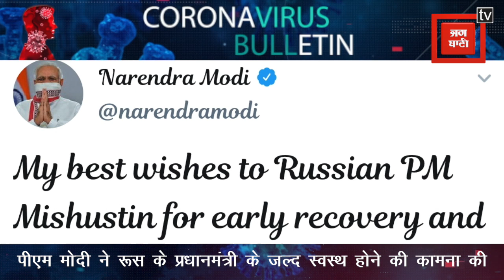केंद्र सरकार ने दी Special Train चलाने की मंजूरी, Lockdown में फंसे लोग लौटेंगे घर: Corona Bulletin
दुनियाभर में कोरोना से अब तक 3,331,040 संक्रमित मिले हैं। 234,245 मौतें हुई हैं और 104,3245 लोग ठीक हुए हैं। अमेरिका इससे सबसे अधिक प्रभावित है। यहां पर 1,095,304 संक्रमित मिले हैं, 63871 मौतें हुई हैं और 1लाख 55 हजार 737 लोग स्वस्थ्य हुए हैं। वहीं भारत में कुल कंफर्म पॉजिटिव केसों की संख्या बढ़कर अब 35043 हो चुकी है. इनमें 25007 एक्टिव केस है. जबकि मरने वालों की संख्या 1147 हो चुकी है